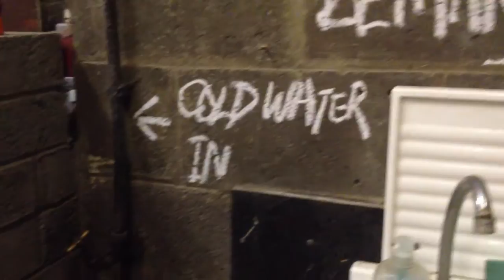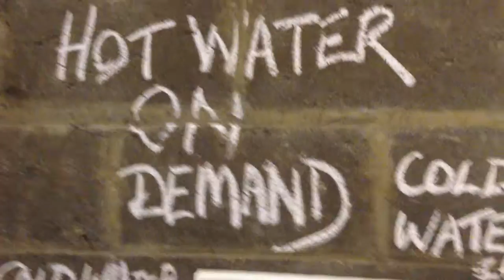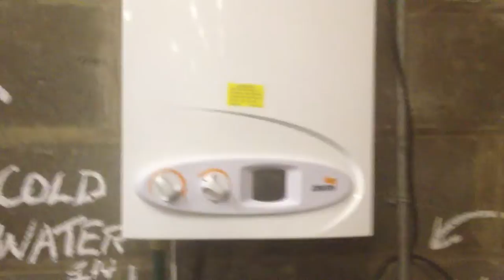Waterboy Hot Water anywhere no electricity required.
Waterboy hot water systems, no electricity required just instant hot water.